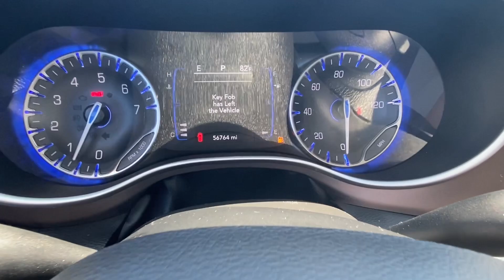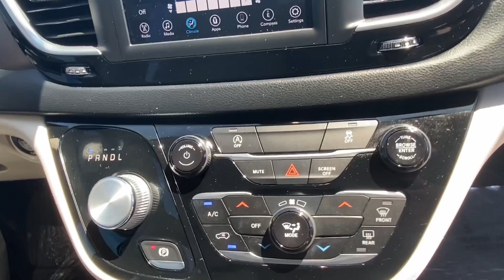July 16, 2024